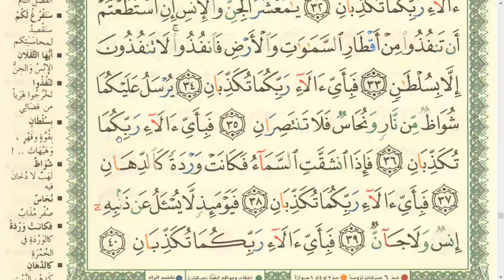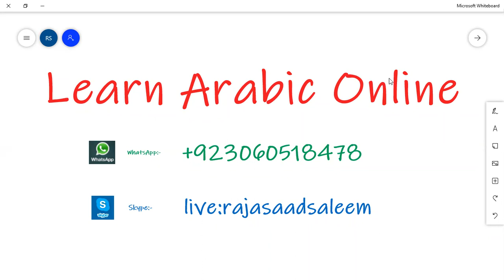Class 126 | word by word meaning of Holy Quran in English | سورة الرحمن - آية ٢٩ - ٤٥